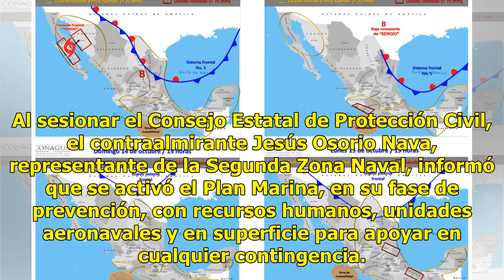Alerta en Baja California Sur por la tormenta Sergio - El Diario de Yucatán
LA PAZ, Baja California Sur (El Universal).- La tormenta tropical “Sergio” se dirige hacia Baja California Sur, donde se pronostica que toque tierra el viernes por la mañana, por lo que autoridades activaron las alertas preventivas. Al sesionar el Consejo Estatal de Protección Civil, el contraalmira...